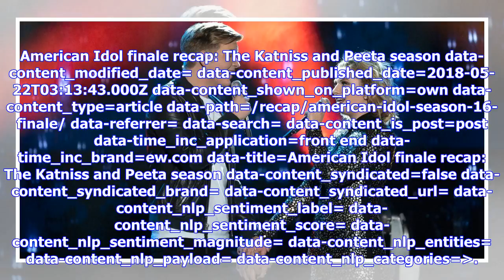Breaking News | 'American Idol' finale recap: There can only be one winner, and they're blonde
American Idol finale recap: The Katniss and Peeta season data-content_modified_date= data-content_published_date=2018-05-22T03:13:43.000Z data-content_shown_on_platform=own data-content_type=article data-path=/recap/american-idol-season-16-finale/ data-referrer= data-search= data-content_is_post=post data-time_inc_application=front end data-time_inc_brand=ew.com data-title=American Idol finale recap: The Katniss and Peeta season data-content_syndicated=false data-content_syndicated_brand= data-c...